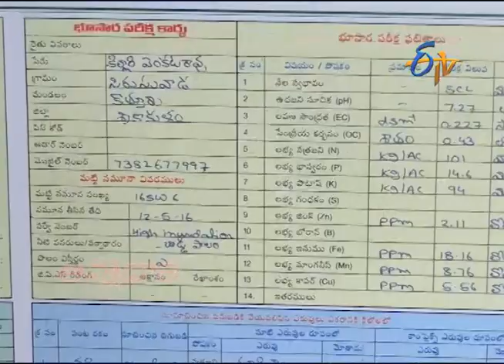Reclamation Of Problematic Soil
సమస్యాత్మక భూముల యాజమాన్యం | Samasyathmaka Bhoomula Yajamanyam